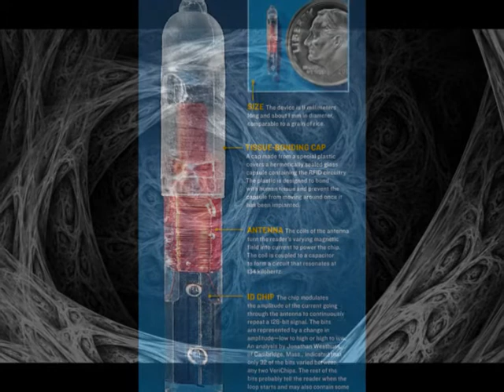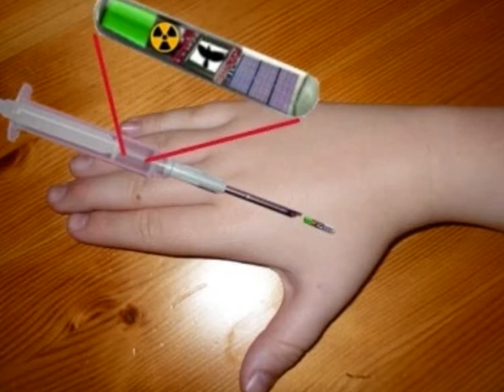orbital technologique park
The copyright of the videos belong to the respective record labels artists and creators.

Τα πνευματικά δικαιώματα των videos ανήκουν στις εκάστοτε δισκογραφικές εταιρείες των καλλιτεχνών και στους δημιουργούς τους. Παρακαλώ oποιαδήποτε δισκογραφική εταιρεία ή οποιοσδήποτε παραγωγός ή καλλιτέχνης δεν συμφωνεί με κάποιο από αυτά, να επικοινωνήσει μαζί μου ώστε να διαγραφεί το ανάλογο video.
Τα βιντεο δεν προοριζονται για παραβίαση πνευματικών δικαιωμάτων . Το ακουστικό περιεχόμενο δεν ανήκει σε εμένα δεν βγάζω κέρδος από αυτό το βίντεο, δεν είμαι κύριος πνευματικων δικαιώματων των φωτογραφιών, είναι από το διαδίκτυο. Αυτό είναι καθαρά για διασκέδαση.